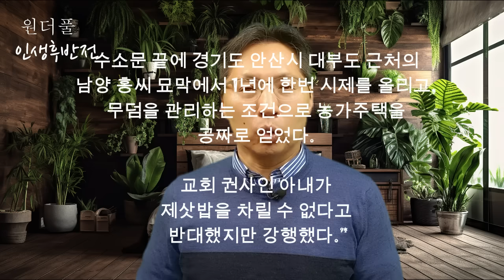"나이 일흔, 밑바닥에서부터 새로 시작했습니다" - 원더풀 인생후반전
👍👍감사합니다.